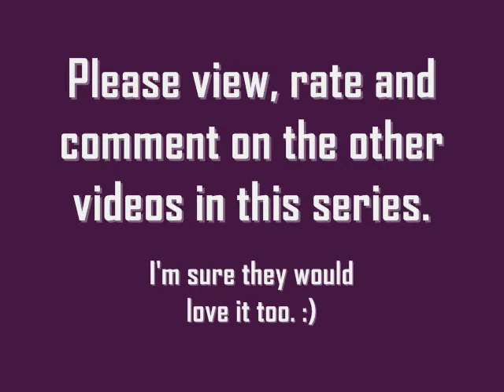How did MY SOUL begin - pit31421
For faster viewing, of all the videos on this set, go to the video titled "How did YOUR SOUL begin - Introduction and Possible Ending" and then you can play all. You also have the option of going to the "How did your soul begin" playlist on this channel page to watch all of them.